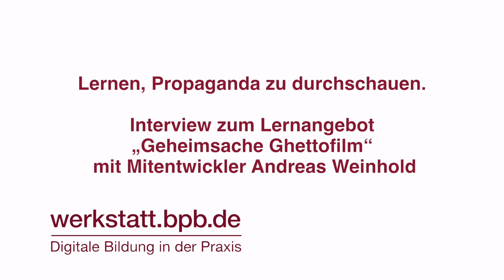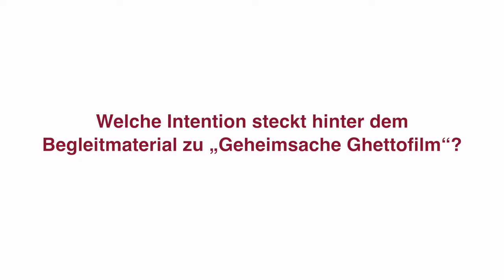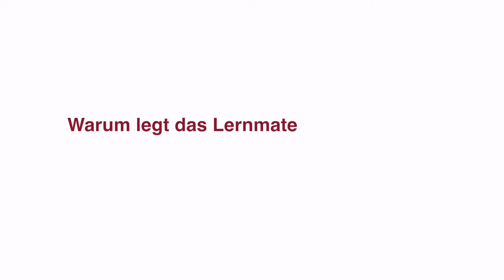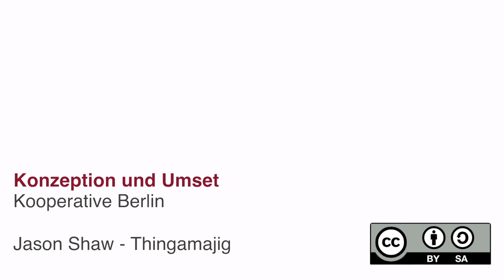Lernen, Propaganda zu durchschauen: Interview mit Lehrer Andreas Weinhold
Propaganda wurde nicht von den Nazis erfunden. Das NS-Filmmaterial aus dem Warschauer Ghetto, das die israelische Regisseurin Yael Hersonski 2010 mit ihrem Film "Geheimsache Ghettofilm" neu kontextualisierte, bietet jedoch einen besonders geeigneten Anlass um über die Konstruktion und Dekonstruktion von Propaganda ins Gespräch zu kommen. Lehrer Andreas Weinhold hat für die Bundeszentrale für politische Bildung multimediales Begleitmaterial zum Film "Geheimsache Ghettofilm" mitentwickelt und gibt hier Einblick in Entstehung und Intention.